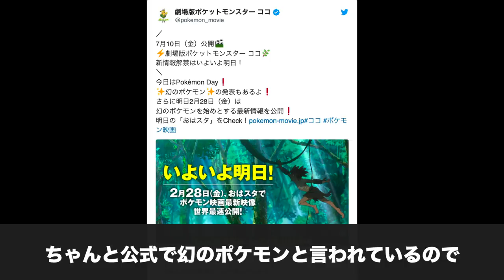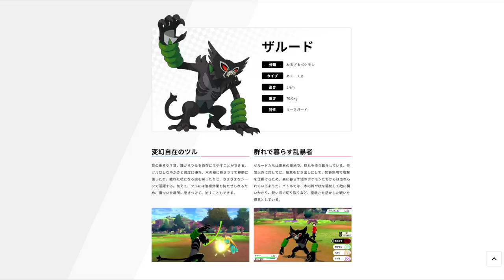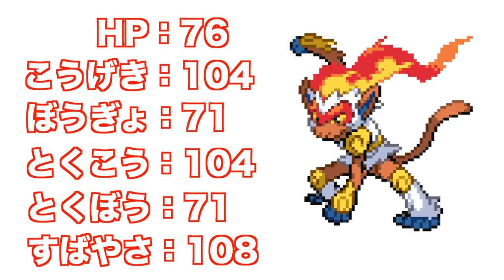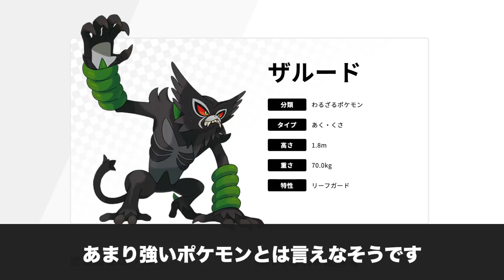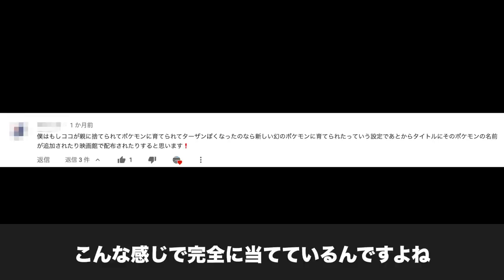【衝撃】ザルードの正体はココの〇〇？！タイプ・種族値・技・映画配布まで全て考察！【ポケモン剣盾】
幻ポケモンだったら掟なんか関係ねぇだろと思ってしまいますが、幻ポケモン界隈にも色々事情があるみたいですね。